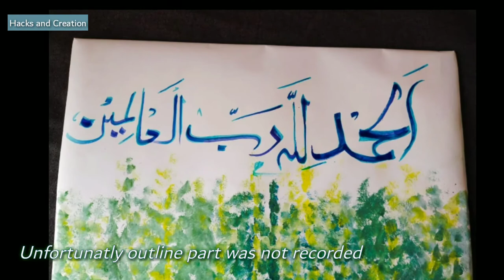Modern arabic calligraphy for beginners|Islamic calligraphy art|Arabic calligraphy painting